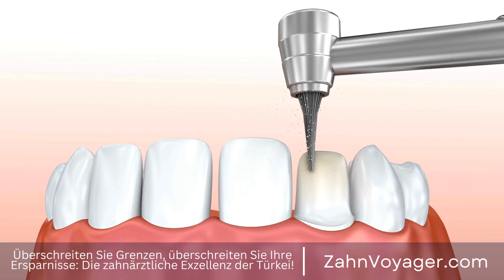So pflegen Sie Ihre Zahnbrücke richtig - Wie kann man eine Zahnbrücke am besten reinigen?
Eine Zahnbrücke ist eine feste Prothese, die dazu dient, einen oder mehrere fehlende Zähne zu ersetzen. Es handelt sich um eine dauerhafte Lösung, um das Aussehen und die Funktion der Zähne zu verbessern. Doch wie pflegt man eine Zahnbrücke richtig, um sie so lange wie möglich haltbar zu machen? Zahnbrücke, Prothese, fehlende Zähne, dauerhafte Lösung, Aussehen, Funktion, Pflege, richtig, Z